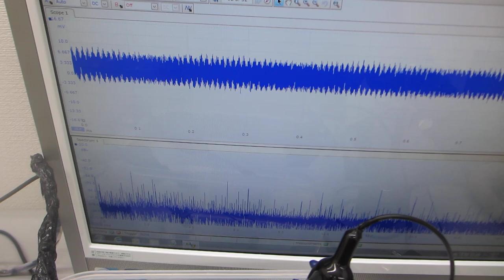樹脂容器の特性を利用した、メガヘルツの超音波発振制御実験（超音波システム研究所）